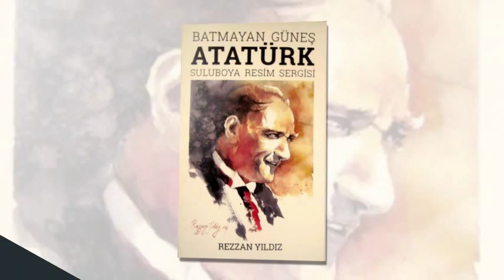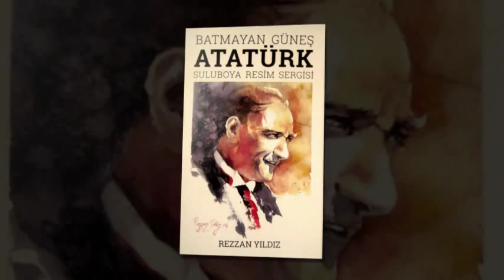Kırmızı gülün alı var- Müzeyyen Senar- Rezzan Yıldız resimleri eşliğinde ATATÜRK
Rezzan Yıldız resimleri eşliğinde ATATÜRK 'ümüze şükran rahmet ve özlemlerimizle yaptığım çalışma